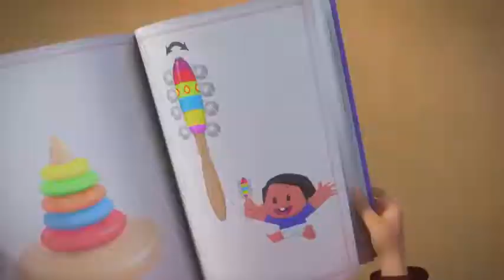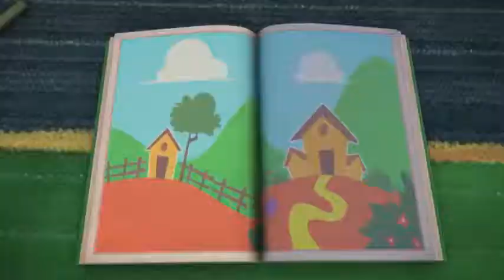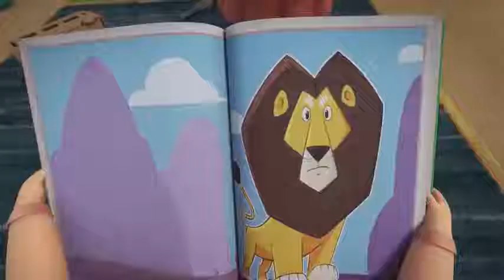Mighty Little Bheem 2020 Full Movie In Hindi Cartoons ki jodi 2